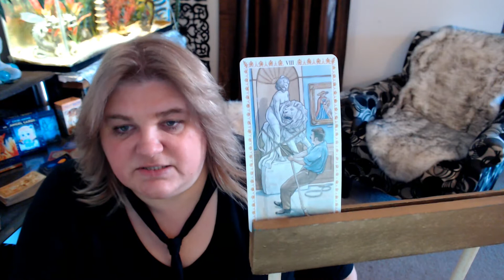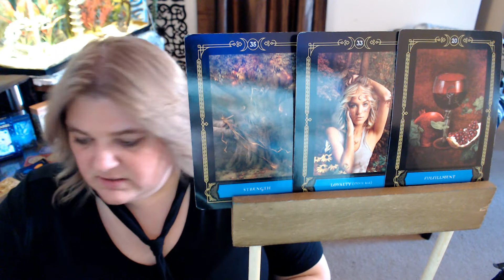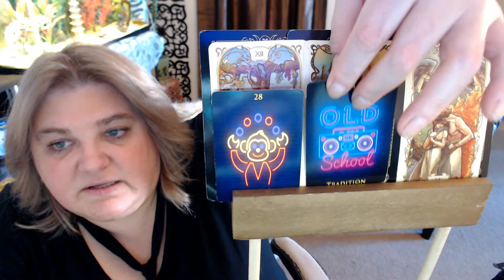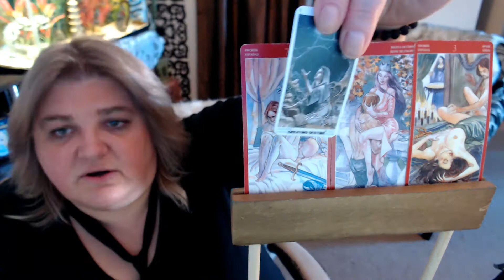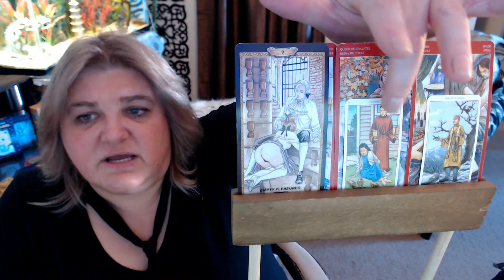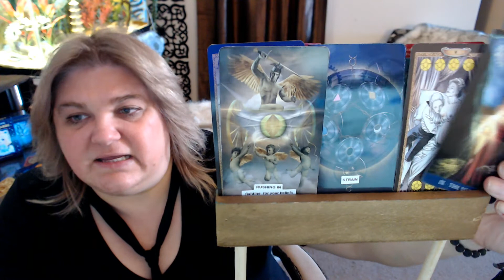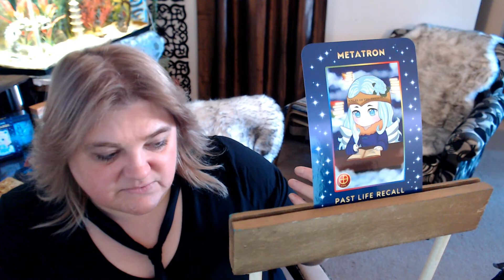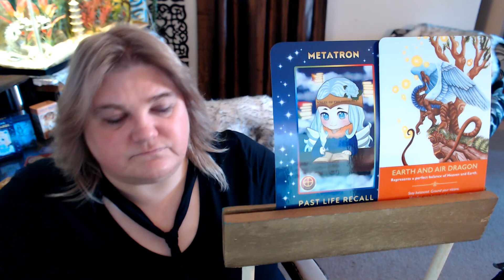{18+} CANCER ~ Dead End Relationship ~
Valentine's Love Sex & Romance reading
*Views expressed are for your entertainment.